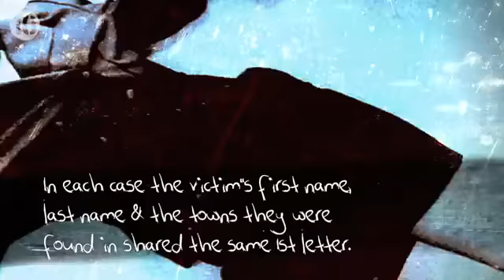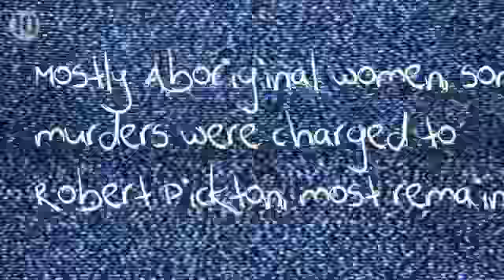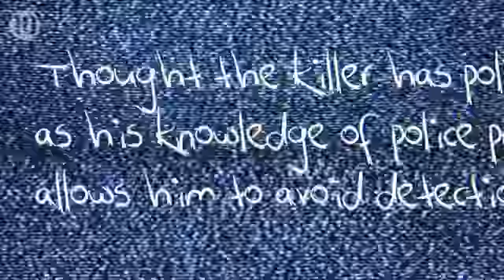Better Watch Your Bck: 10 Serial Killers Still At Large